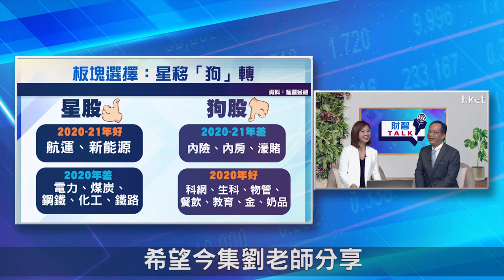【ET財智Talk】2022年板塊部署 滙豐劉紹文：留意星移「狗」轉（2021年1月7日）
踏入新一年，港股受內憂外患夾擊，這些因素會如何影響港股新一年的走勢？《ET財智TALK》請來滙豐金融服務亞洲投資策略主管劉紹文，為大家分析港股2022年走勢，教大家選股策略。